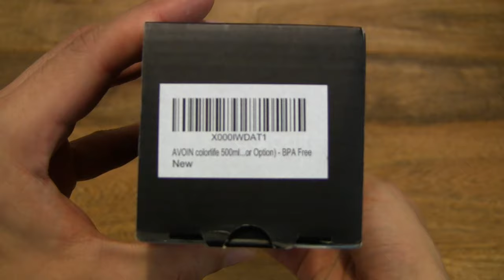AVOIN Colorlife 500ml Tritan Sports Water Bottle in Grey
Unboxing the AVOIN Colorlife 500ml Tritan Sports Water Bottle in Grey. A closeup look and test of BPA free translucent plastic water bottle.

AVOIN colorlife 500ml Tritan Sport Water Bottle (Many Color Option) - BPA Free